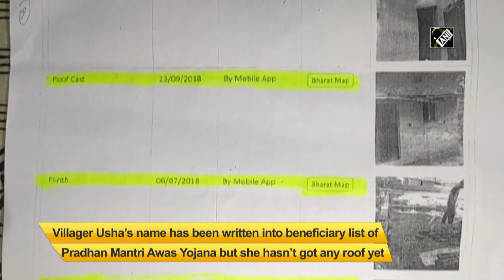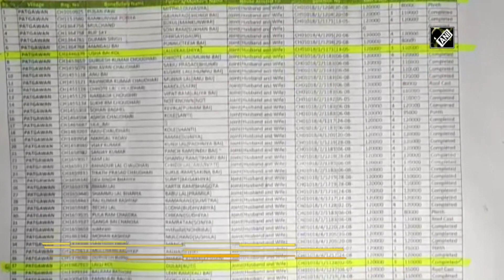Despite being in list, villagers didn’t receive house allotted under PMAY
Pendra (Chhattisgarh), June 21 (ANI): A shocking case has been reported in Chhattisgarh’s Pendra Tehsil of Bilaspur district. Villager Usha’s name has been written into beneficiary list of Pradhan Mantri Awas Yojana but she hasn’t got any house yet. The same thing has happened with Gondha. He also claimed that they have not received house allotted under Pradhan Mantri Awas Yojna, despite name being mentioned in the beneficiary list. The District Collector, Doman Singh said, “I've asked concerned authorities to submit report. Action will be taken against guilty.”